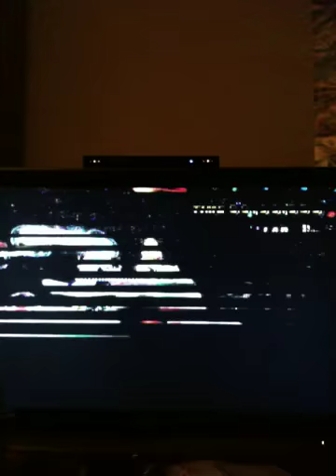Mario vs. Luigi Animé!!!!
Anime Mario vs. Anime Luigi race on rainbow road.